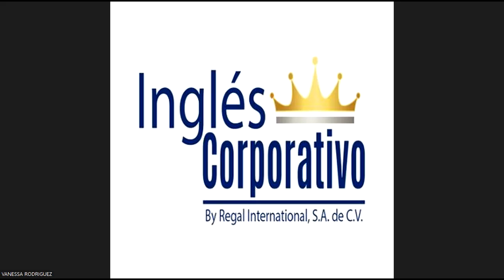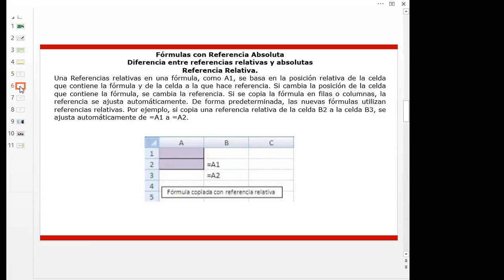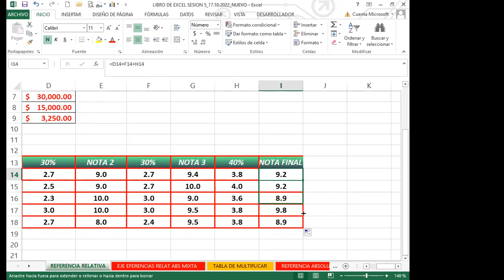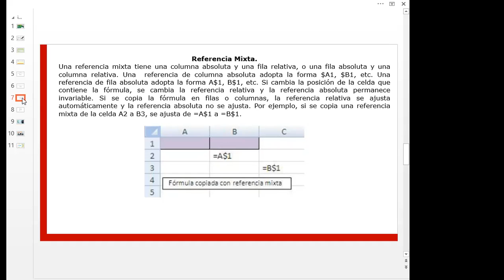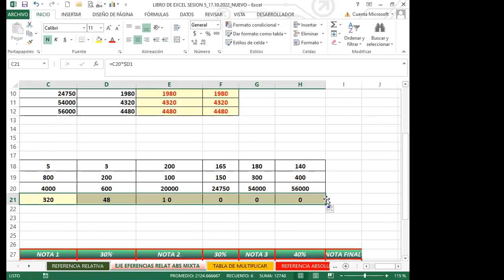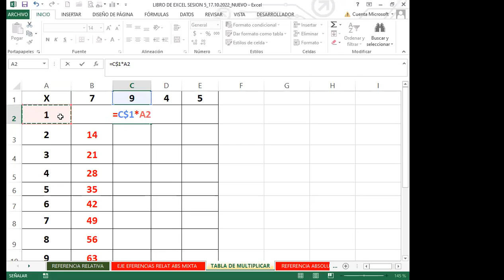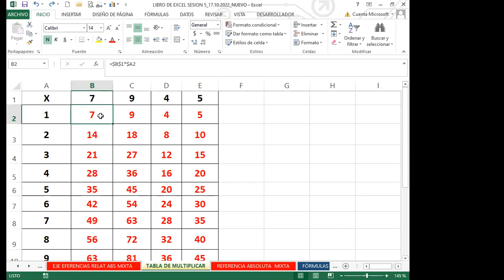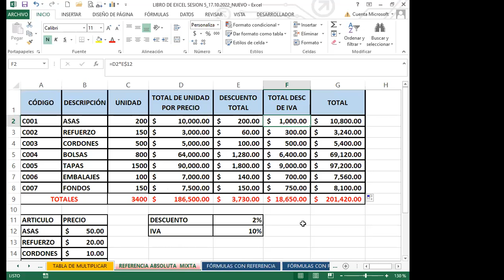Inglés Corporativo- SEMANA 2_CLASE 5 - REFERENCIAS